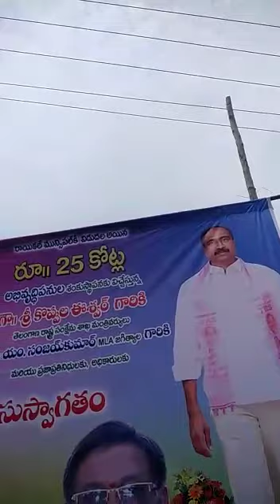25 Crores Fund For The Raikal Municipality | Koppula Eshwar | MLA Sanjay Kumar | TRS | 6N Channel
25 Crores Fund For The Raikal Municipality , Koppula Eshawar , MLA Sanjay Kumar , TRS ,  6N Channel